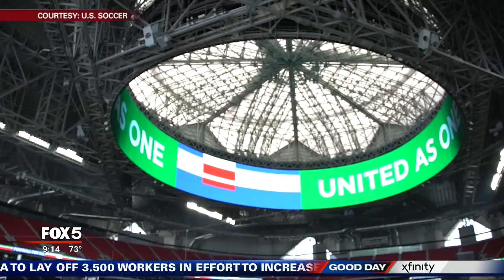Darren Eales GDA Interview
Interview with Darren Eales, President of Atlanta United, on Good Day Atlanta. Talking World Cup!